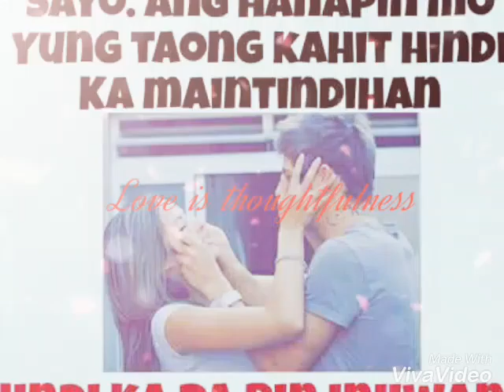Saki bo eh babay ah malugkog.